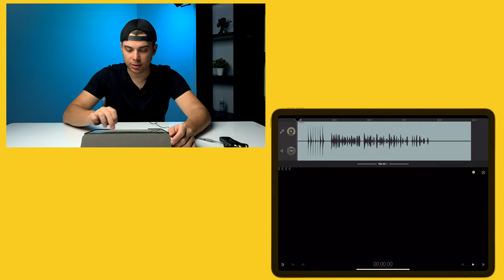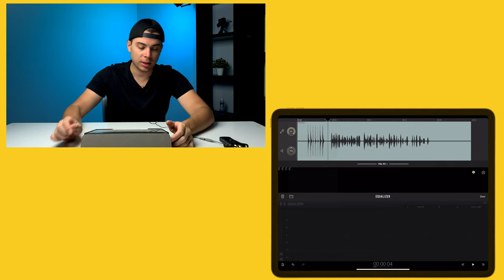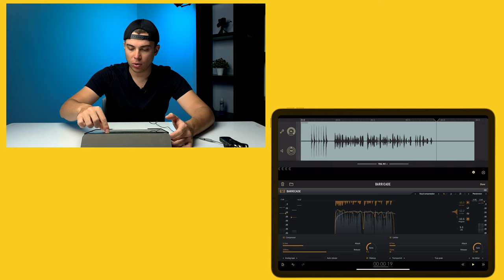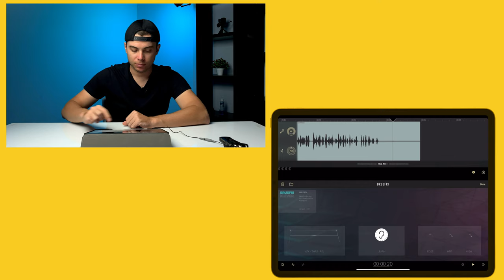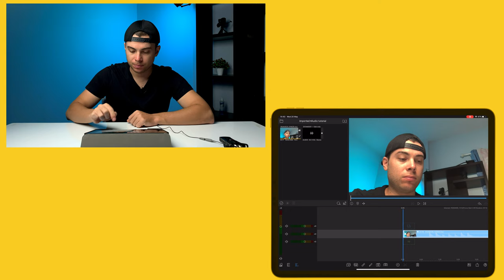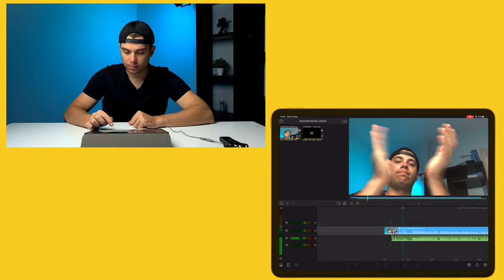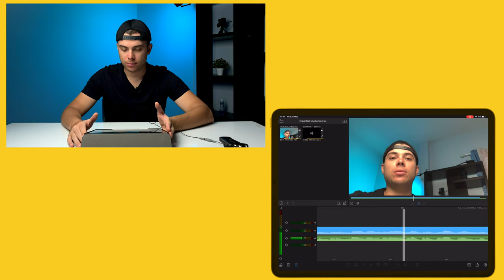How I Record & Edit Audio on iPad Pro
00:21 - Gear
02:21 - Audio Edit On iPad Pro
07:04 - LumaFusion Audio Sync

Apps used: Ferrite Recording Studio, LumaFusion, Brusfri, ToneBoosters Equalizer & Barricade

Pocket light
Audio recorder
Lav mic
Shotgun mic